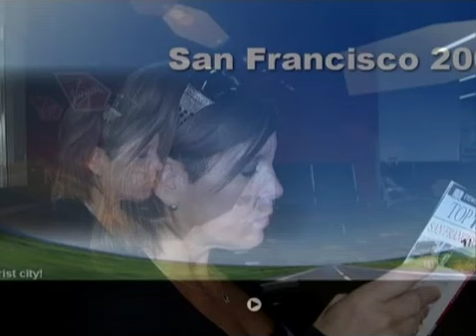east coast visitors vs west coast tour guide without a compass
slide show of sue and kyle sight seeing san francisco and whine country.